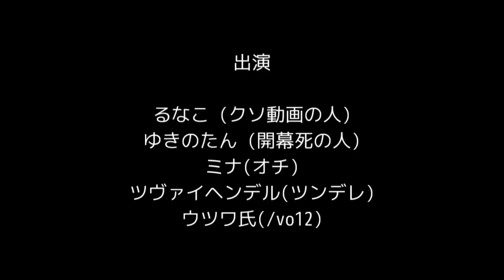[PSO2 光跡鯖ナウシオン] 仲良し日記 #2 「崩城に甦る黒衣の邪竜 UH」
黒邪竜お前マジで覚えてろよ。
これがact.2なのにact.1動画が無いのはガバだよ！